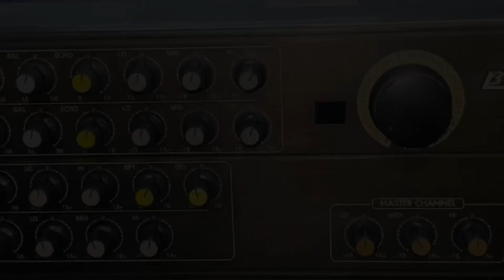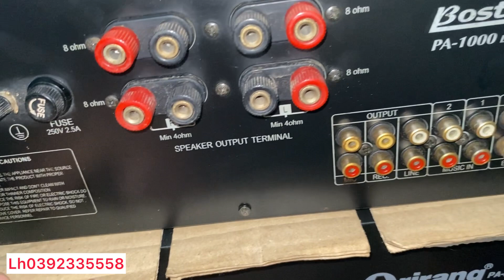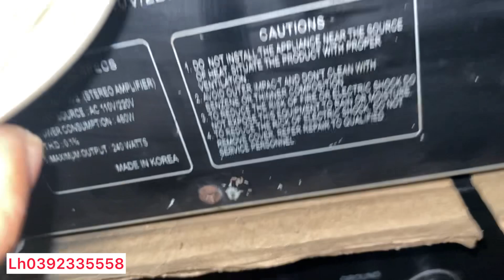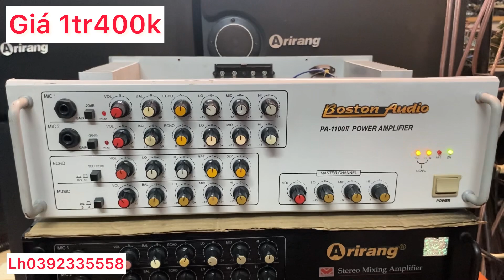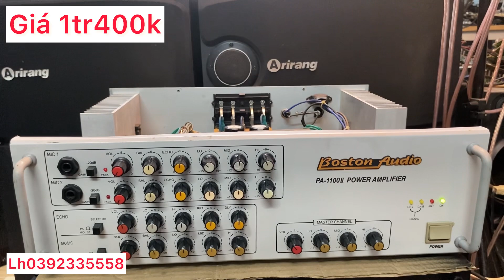Amply Hàn Quốc BOSTON AUDIO PA-1000 echo 50195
Amply Boston Pa-1000 giá 2tr100k
Amply Boston Pa-1100ii giá 1tr400k

Sacombank
PHAM MINH TAM